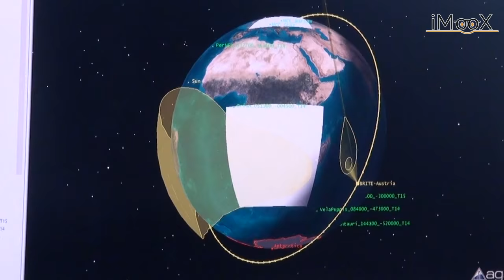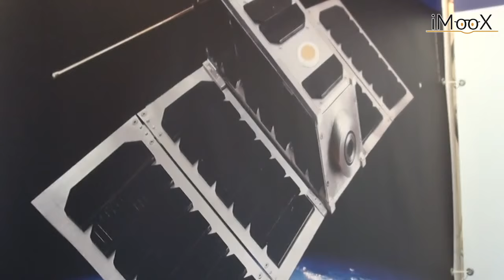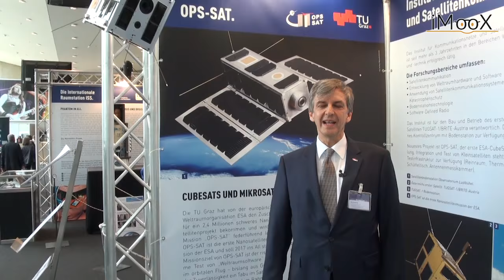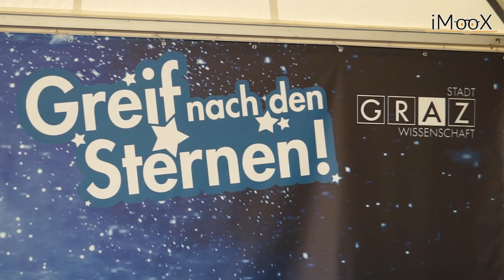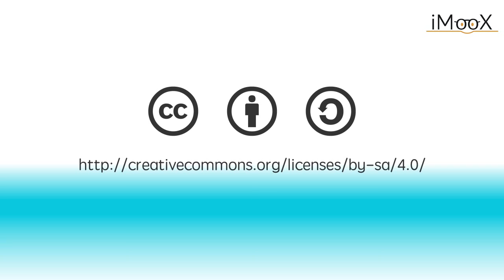[GRAZMOOC] Welftraumforschung in der Praxis